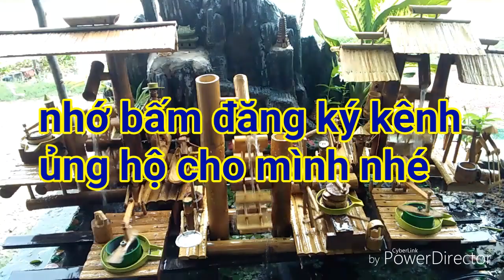Xóm chày trên hòn non bộ bamboo,tiểu cảnh ống nhựa bamboo,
Tiểu cảnh bằng tre, Trang trí hồ cá hòn Non bộ, Cho không khí trong lành, hợp Phong thuỷ,
tiểu cảnh ống nhựa bamboo
tieu canh ong nhua,
►Đăng ký theo dõi kênh.cảm ơn các bạn,, chày trên hòn non bộ bamboo..,, cảnh bằng tre rất độc và lạ.phần 2 bamboo.. cảnh bằng tre Gia đình chú Ba gác,, cảnh bằng tre mẫu 3 mái nhà,hàng mới.. nước bằng nhựa xe đạp chèo xuồng,, nước cối xay bằng cánh quạt nước, ống nhựa,,, dẫn làm cối xay bột bằng nhựa tỉ mỉ quá dễ Làm,,,, nước bằng tre quê tôi miền tây. kiểu dáng độc chưa có Ai làm ở VN guồng nước cối xay bột độc và lạ,,,,,,, cảnh bằng tre Trang trí hòn non bộ ox Cho hồ cá.. ,Tiểu cảnh ống Tre độc và lạ hàng mới. nước 7 sắc cầu vồng phần 2=6 người ống nhựa pc,,,,
Guồng nước bằng Tre tuyệt vời, Guồng nước 7 sắc cầu vồng, giã gạo chèo thuyền nơm cá sàn gạo chèo xuồng , Cối xay bột cối xay nước cối xay gạo, Guồng nước ngũ sắc, giã gạo Xe đạp Ống Nhựa Màu sắc đem lại may mắn cho ngôi nhà của bạn,
Bộ lộc nước siêu sạch Cho hồ cá Guồng nước dân tộc Tây Nguyên xe đạp chèo thuyền, cảnh ống Tre Guồng nước dân tộc Cối giã gạo bằng sức nước Cối Giã Gạo Câu cá Xe Đạp, nước dân tộc 5 người hoàn toàn dùng sức nướcTiểu cảnh ống Tre nom cá chèo xuồng đạp xe, hình tiểu cảnh ống Tre, guồng nước Cưa củi giã gạo, đáo guồng nước bằng tre Guồng nước dân tộc Xe đạp bộ gõ nhạc bằng Tre phát ra âm thanh kỳ lạ, nước, giã gạo, sàn gạo,bang ong nhua pc, nước cưa củi, bằng ống nhựa pc, Nước giả gạo bằng chân, chẻ củi, bằng ống nhựa, Nước giả gạo, đẹp quá trời, nước dan toc Xe đạp đài phung nước, Nước giả gạo xây lúa,ổng nhựa pc, đẹp quá trời,,,,, nước bằng Tre xe đạp bơi xuồng đi chợ mua hoa về ăn tết đây,,,, nước bằng Tre tuyệt vời,,,, Nước bằng tre, đẹp nhất,,,,